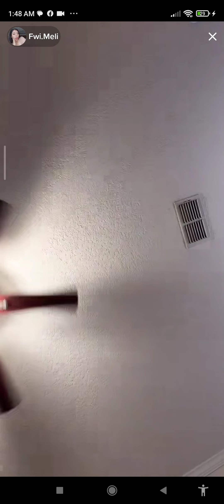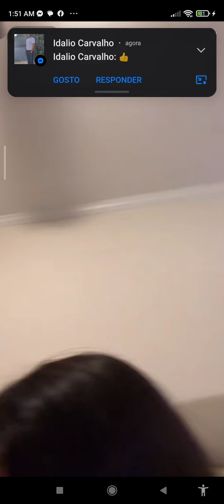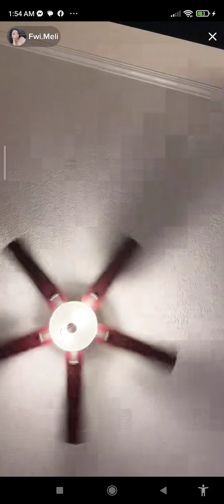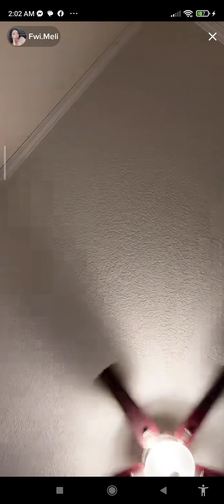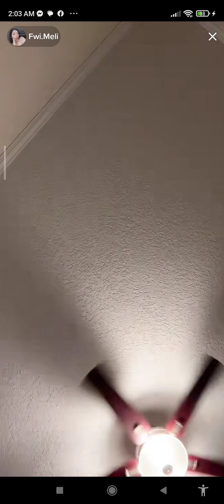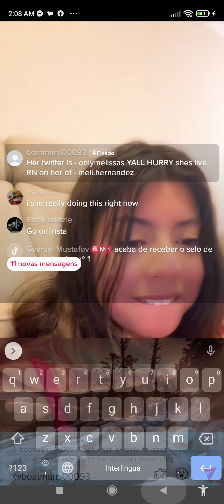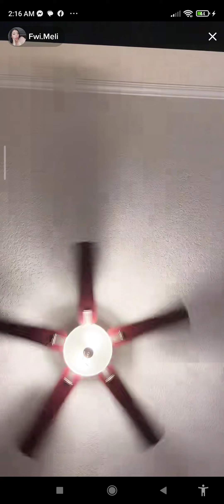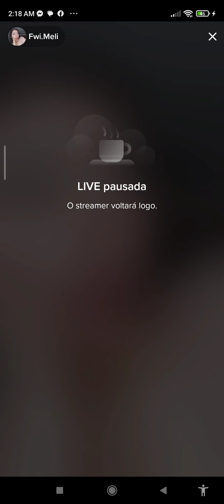c'est trop toxique le probleme mondiale trop dure